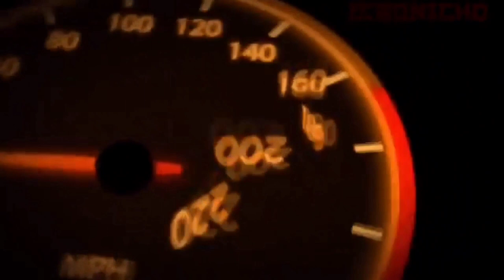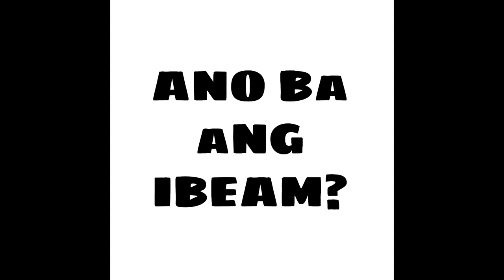What is Kia Bongo 3 IBeam Type?| Monique Bongo Surplus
hello mga ka-bongo ☺️
you can suggest a topic on my next videos